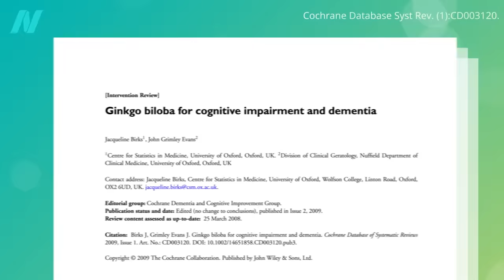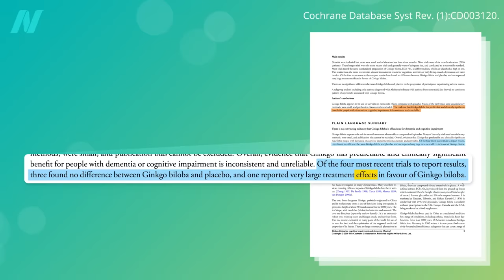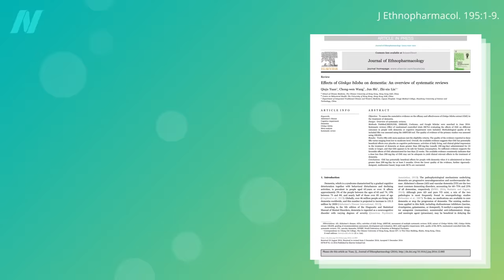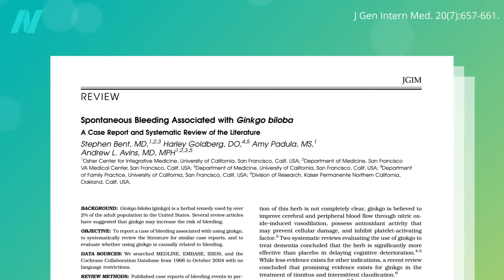Ginkgo Biloba as a Brain Health Supplement for Dementia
The benefits of ginkgo for the brain: It does not seem to play a role in preventing cognitive decline or dementia, but it may play a role in treating it.

What about the new class of anti-Alzheimer’s drugs? Check out: Controversy Around FDA’s Approval of Biogen Alzheimer’s Drug, Aducanumab

Unfortunately, the problems found in ginkgo supplements are by no means unique. See, for example, Dangers of Dietary Supplement Deregulation

Have a question about this video? and someone on the NutritionFacts.org team will try to answer it.

Want to get a list of links to all the scientific sources used in this video? You’ll also find a transcript and acknowledgements for the video, my blog and speaking tour schedule, and an easy way to search (by translated language even) through our videos spanning more than 2,000 health topics.